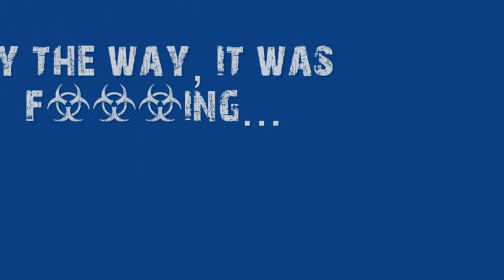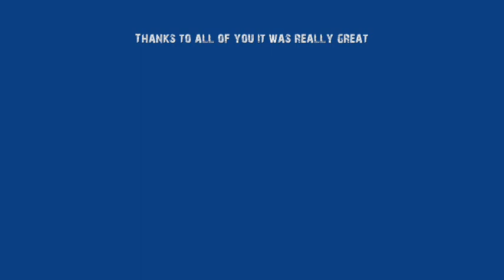Bavarian open 2009 FSG Rüthen Team Slideshow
1st LOTR Soundtrack
3rd Omen-The Prodigy